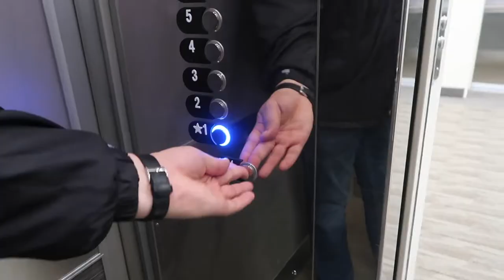Narrated Work Day & Weekend Vlog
Hello!!

Come to work with me for a day AND spend the weekend with my boring ass.